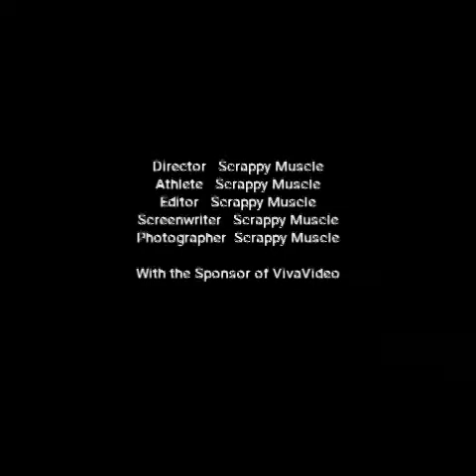1st phorm athlete search why I am 1st phorm my story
I bleed for 1stphorm it is my dream to be a 1stphorm elite athlete to be with my phamily.

this is my story god gave me a gift an I am here to motivate an inspire uplift anyway
I want to be a 1stphorm elite athlete more than I can breathe or bleed.

this is my story we all have one do what god made you for.